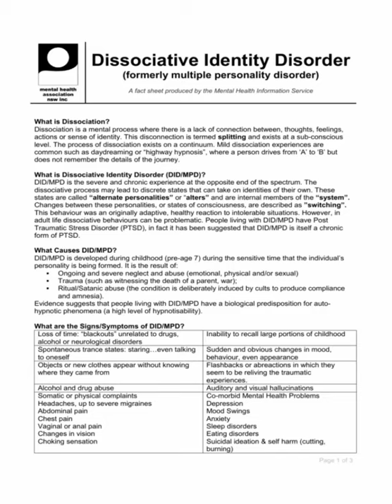Dissociation and dissociative disorders. ...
Dissociative identity disorder (DID) is a mental health condition. Someone with DID has multiple, distinct personalities. The various identities control a person's behavior at different times. The condition can cause memory loss, delusions or depression.